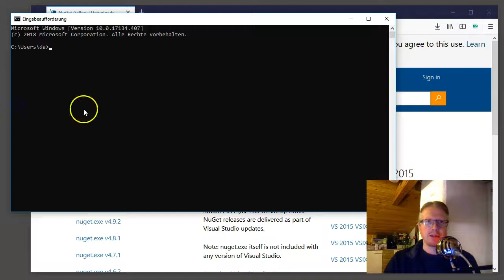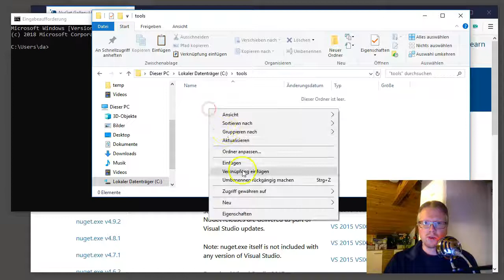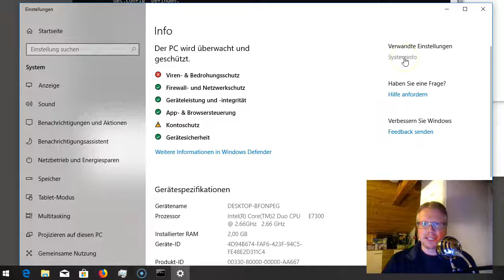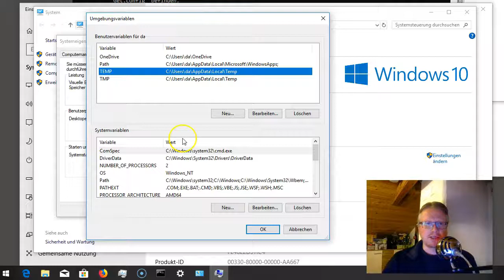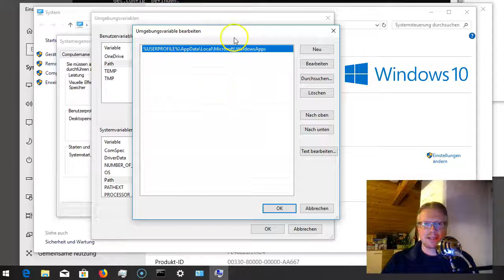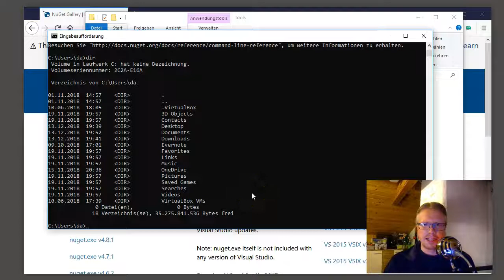Path Variable in Windows konfigurieren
In diesem Video zeige ich, wie die PATH-Variable von Windows konfiguriert werden kann, um Programme auf der Kommandozeile von überall starten zu können.